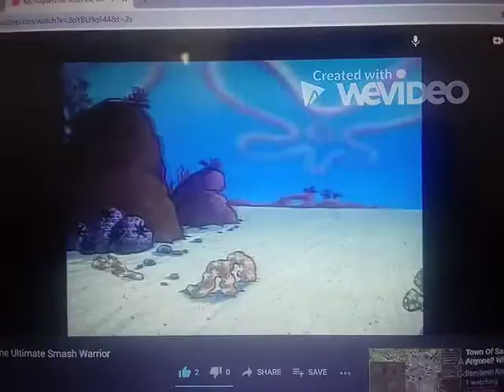SandbarBob MarePants - Pizza Delivery (2/3)